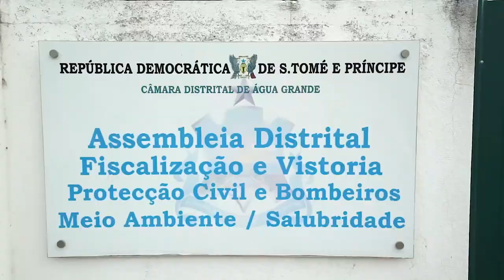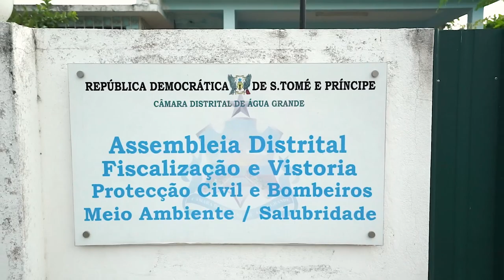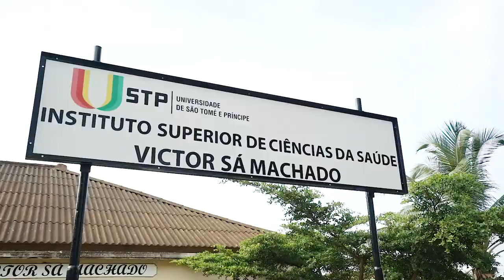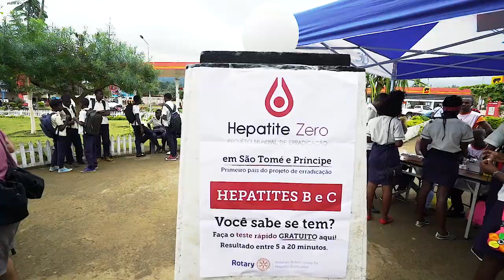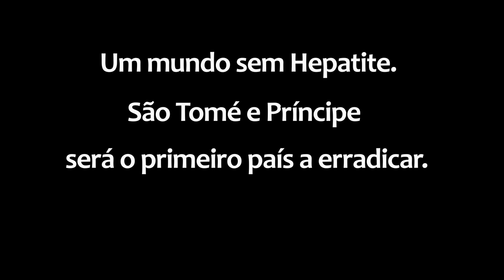TRAILER HEPATITE ZERO SÃO TOMÉ-ÁFRICA-Um mundo sem Hepatite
Trailer do documentário do primeiro país do projeto mundial de erradicação Hepatite Zero em São Tomé e Princípe - África

Produção audio visual :Frank Wilson